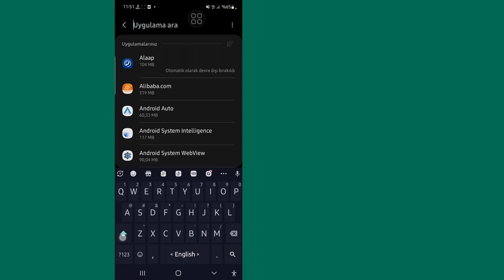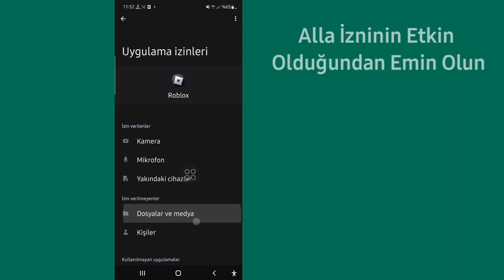Roblox'ta Hata 529 Nasıl Onarılır | Roblox Hata Kodu 529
Size Roblox'ta Hata 529'u Nasıl Düzelteceğinizi göstereceğim. Bu videoyu izleyin ve Roblox'ta Hata 529'u Nasıl Düzelteceğinizi öğrenin.

Roblox'ta Hata 529 Nasıl Onarılır?
Öğrenmek İçin Ekrandaki talimatları izleyin.

Roblox'ta Hata 529